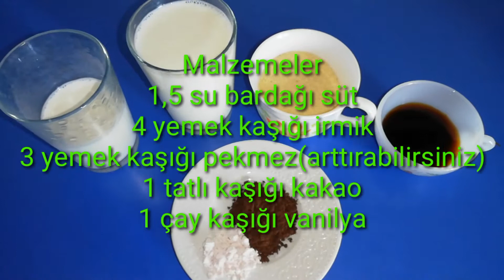ŞEKERSİZ FİT İRMİK TOPLARI (Ev Yapımı Az Malzemeli İrmik Topları Tarifi)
Malzemeler:
1,5 su bardağı süt
3 yemek kaşığı pekmez (İsterseniz arttırabilirsiniz)
4 yemek kaşığı irmik
1 tatlı kaşığı kakao
1 çay kaşığı vanilya
Hindistan cevizi (Baharat)

Materials:
1.5 cups of milk
3 tablespoons of molasses (You can increase it if you want)
4 tablespoons of semolina
1 teaspoon of cocoa
1 teaspoon of vanilla
Coconut (Spice)

şekersizfitirmiktopları,
azmalzemeliirmiktopları,
sağlıklıtarifler,
hindistancevizitarifler,
diyettarifler,
sütlüirmiktopları,
çikolatalıirmiktopları,
kakaoluirmiktopları,
irmiklitarifler,
şekerilavesizsağlıklıirmiktopları,
diyetirmiktatlısı,
sağlıklıçikolatatopları,
sağlıklıatıştırmalıktarifi,
ballıirmiktatlısı,
irmiktopu,
diyetirmiktopları,